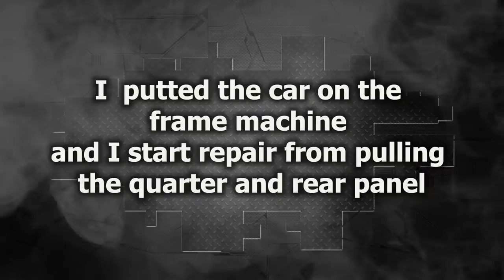Tesla Model 3. The body repair. Ремонт кузова.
In this video: The small repair of front end, the rear panel and left quarter panel replacement. Welding work and work with aluminum.
В этом видео: Небольшой ремонт переда, замена задней панели  и левого заднего крыла. Сварочные работы и работа с алюминием.